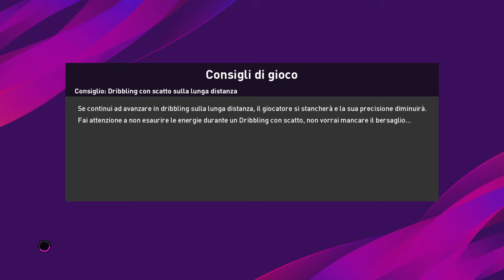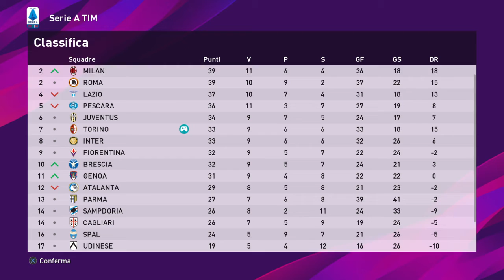eFootball PES 2020 campionato serie A # 21